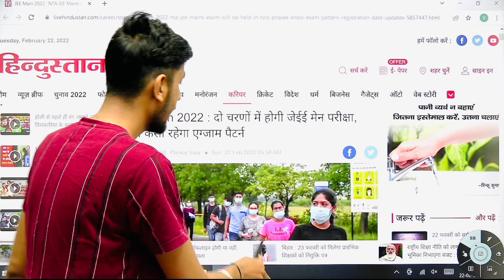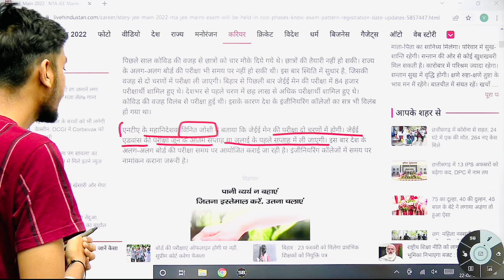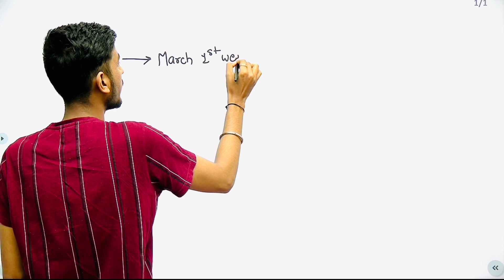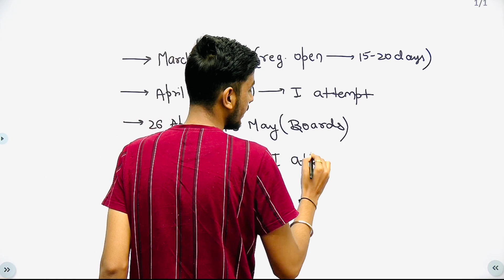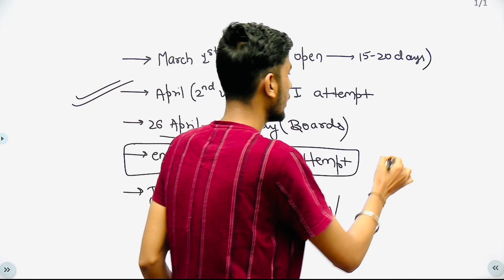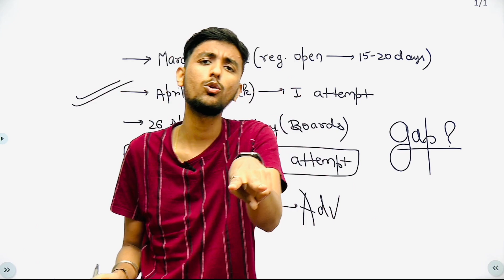Shocking !! JEE Main & Adv Date Confirmed by NTA Director 😨 Is it Real ??